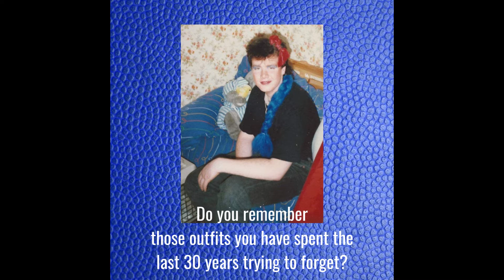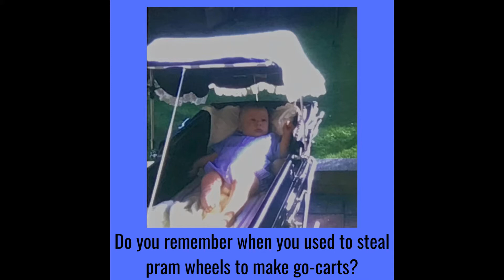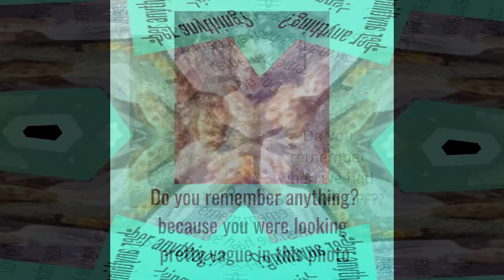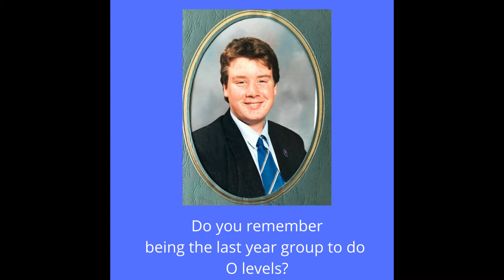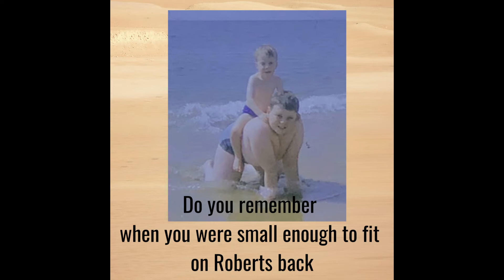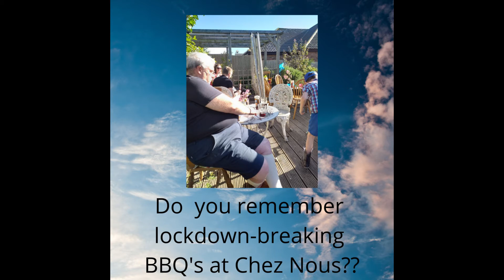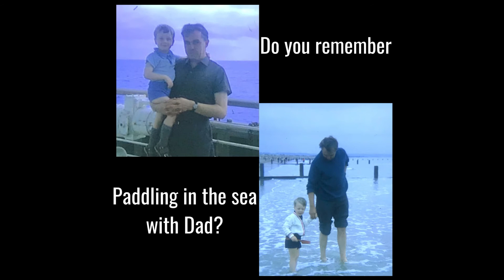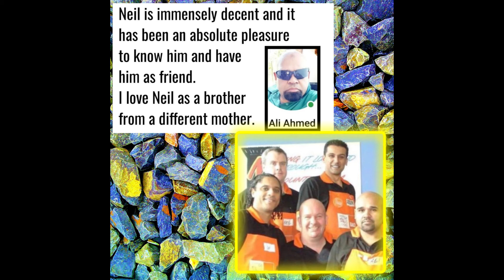Happy 50th Birthday Pops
My 50th Birthday celebration video and messages compiled and edited by Dani. Absolutely loved it! I've put it here so you can all enjoy it aswell. so many memories through the years! Like my own personal This is your life. Thank you all!